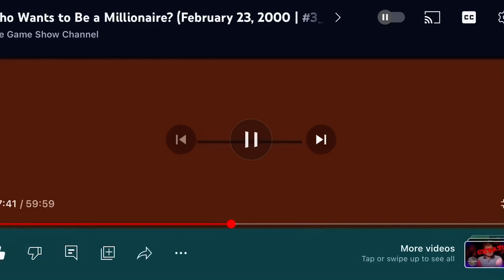Daytime Playtime Promo for GSN (May 29, 2023-present) (:15s) (HQ)